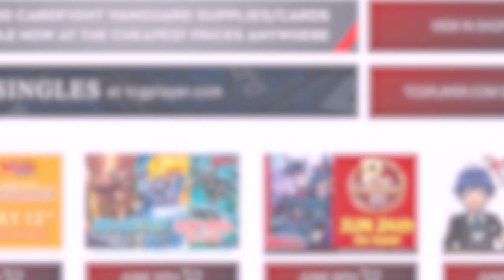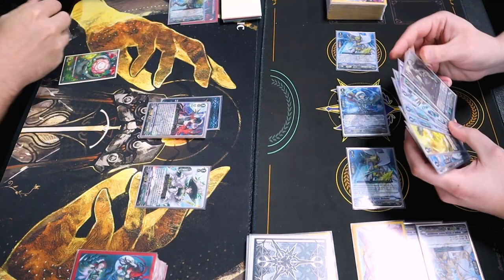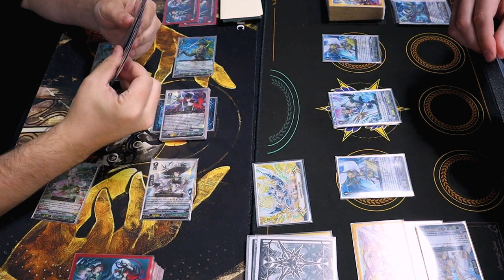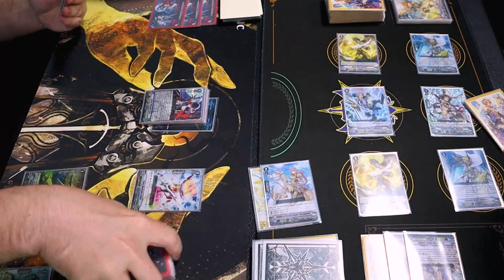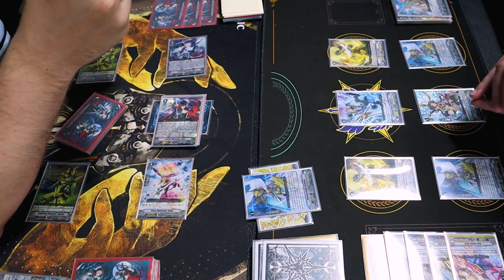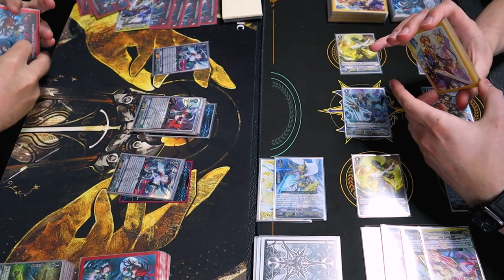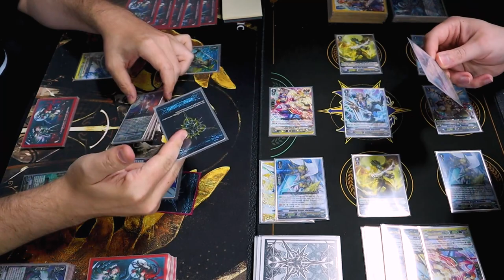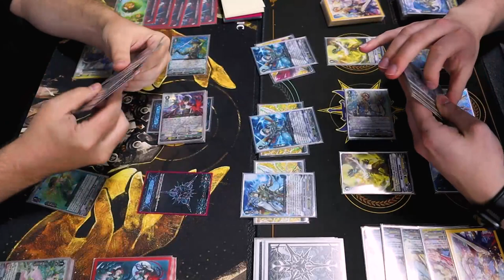Neo Nectar (Cecilia Reverse) Vs. Gold Paladin (Gurguit) | V Premium | Cardfight!! Vanguard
Today we got another V-Premium cardfight with Danila using Neo Nectar and Richard using Gold Paladin. Enjoy!